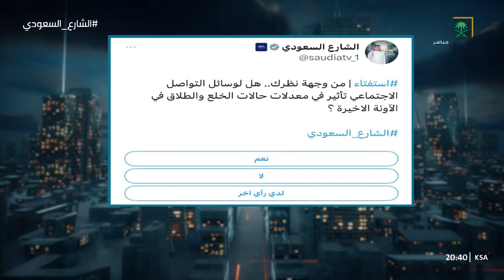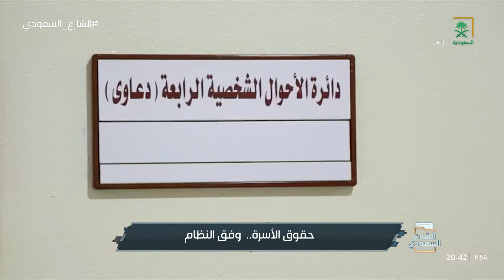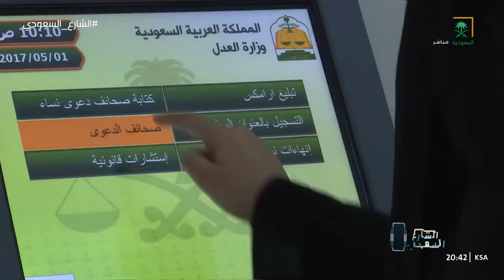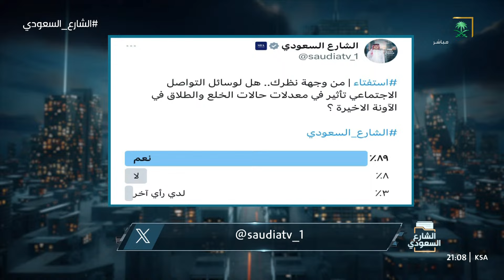الشارع السعودي | حقوق الأسرة.. وفق النظام